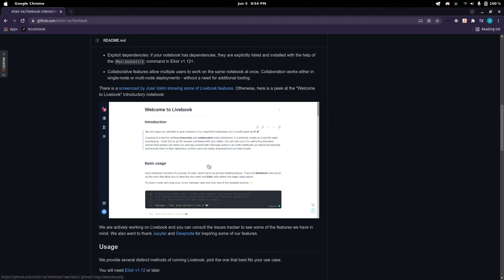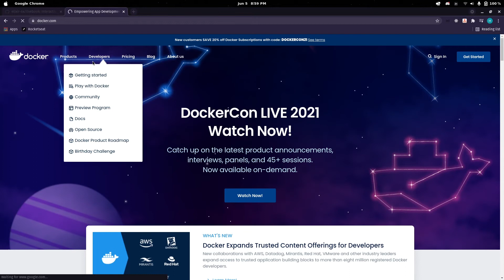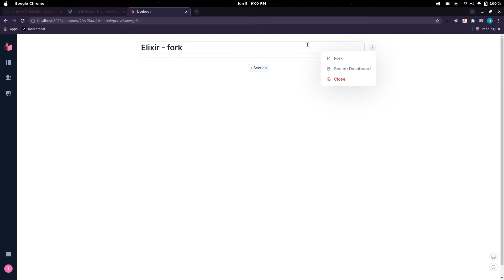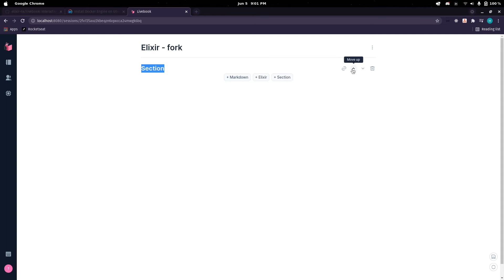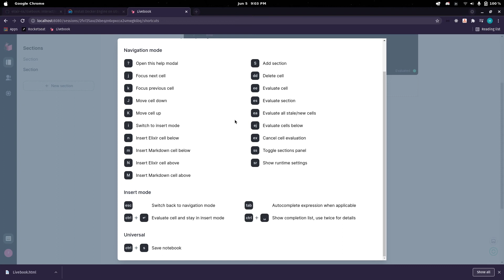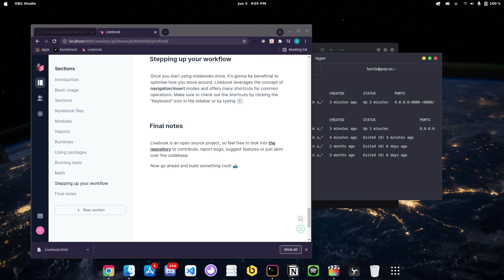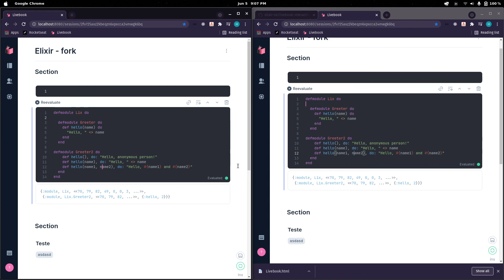Elixir - Livebook melhor ferramenta para estudo de Elixir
Livebook é um aplicativo da web para escrever blocos de anotações de código interativos e colaborativos para Elixir, construído com Phoenix LiveView.

Canal da nossa equipe:
- Equipe Omni